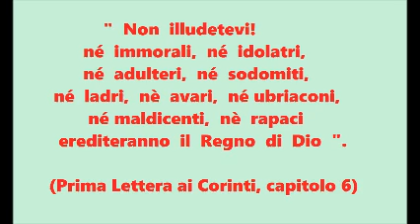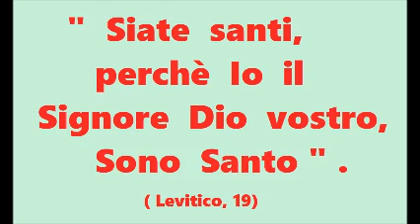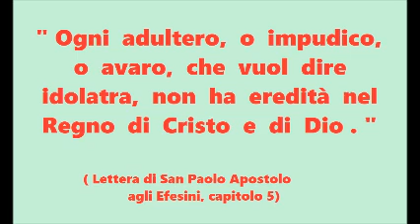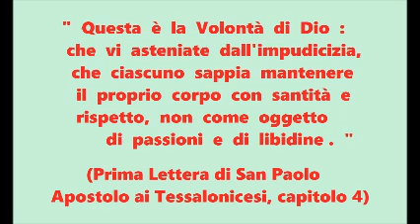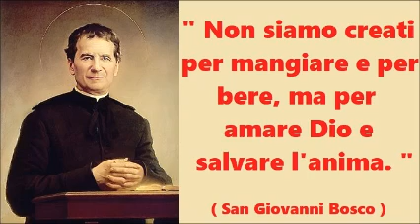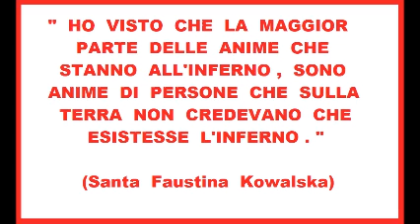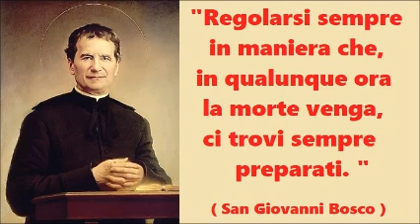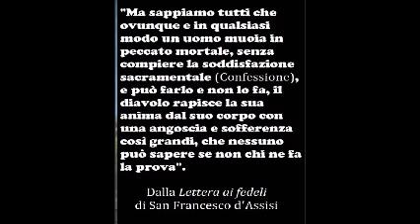San Pio da Pietrelcina diceva: "Nelle Spiagge ci sono i Demoni! "